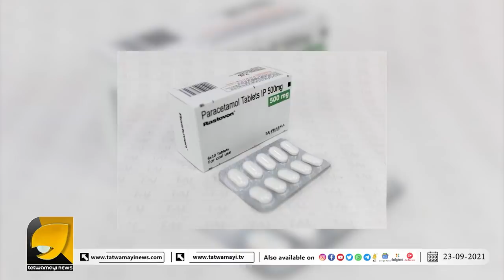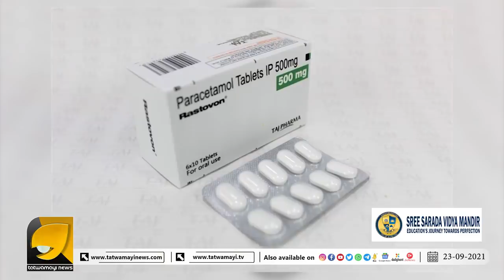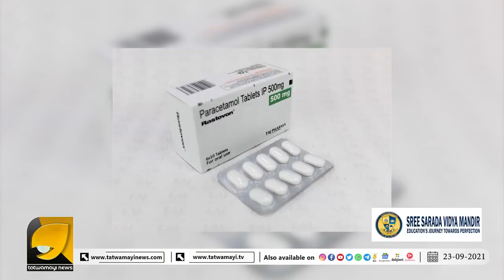പാരസെറ്റമോൾ എന്ന അത്ഭുത മരുന്ന് | Paracetamol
പാരസെറ്റമോളിനെ കുറിച്ചുള്ള ഞെട്ടിക്കുന്ന രഹസ്യങ്ങൾ | Paracetamol